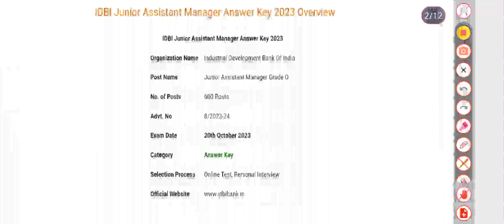IDBI Junior Assistant Manager Answer Key 2023 | Exam Key, Objections